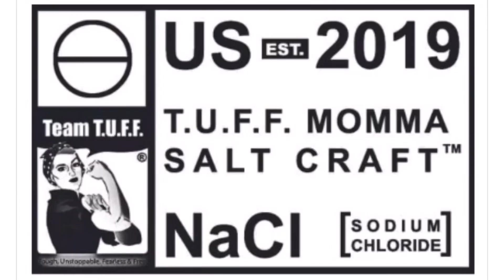Episode 005: Chef’s Chronicles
In this episode of the TUFF Momma™ Salt Show listen to Vashon, the TUFF Momma™ and Chef Claudia share a few lessons and mishaps in the kitchen. These are Chef’s Chronicles and are sure to leave you laughing or learning valuable lessons in your cooking journey.

Got a great cooking story? Share yours in the comments below!

You can purchase any of these TUFF Momma™ Salt Craft gourmet salts